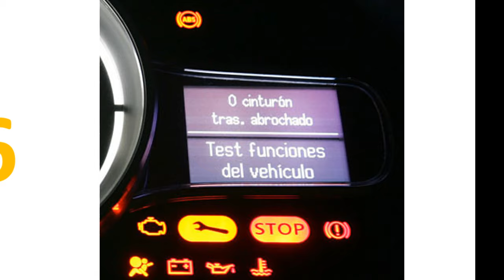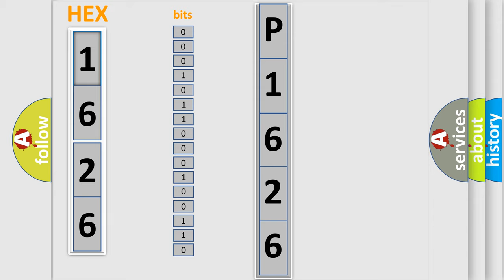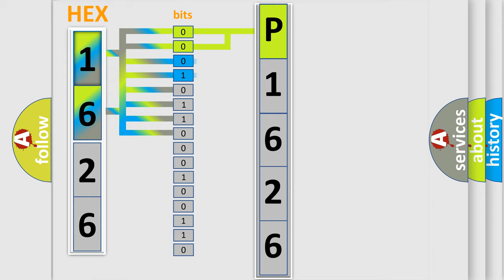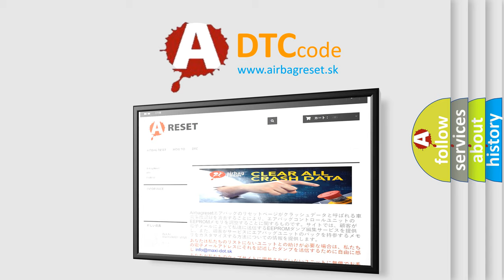DTC GMC P1626 Short Explanation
Contents:
0:21 Basic DTC analysis according to OBD2 protocol standard.
1:48 Insight into programming
2:58 A diagnostically understandable description of the Diagnostic Trouble Code
3:05 Basic error definition

Make:
GMC
Code:
P1626
Definition:
No TCM Bus Message
Cause: